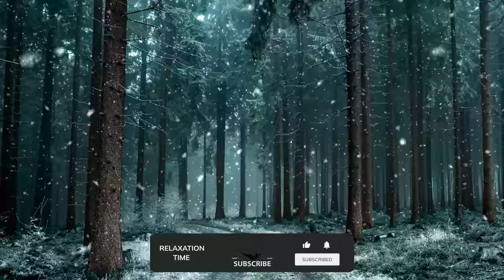Relaxing Music to Calm Your Soul 🎶🍃 Stress Relief, Meditation, Sleep, Study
Snowfall begins in the pine forests. Grab your coffee and sit back.relaxing music to calm your soul 🎶🍃 stress relief,meditation,sleep,study
Relaxation Time🎶🍃
On my relaxation time channel; I produce videos with relaxing, soothing, instrumental and beautiful piano music for stress relief, relaxation, sleep, meditation and yoga.
I hope you like it and have a good time.